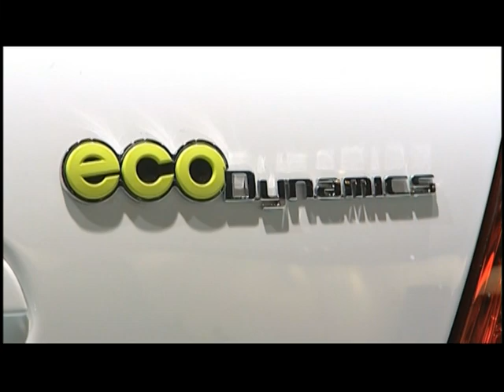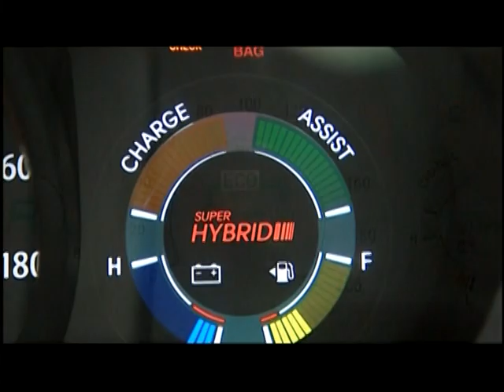Kia cee´d Hybrid at 2009 Frankfurt Auto Show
The new-look ceed Hybrid powertrain is similar to the new Forte LPI Hybrid, but the four-cylinder 1.6-litre engine runs on gasoline, rather than LPG.